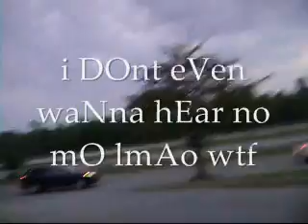Ceejay from iceberg inc freestyle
.speechless it speaks 4 itself